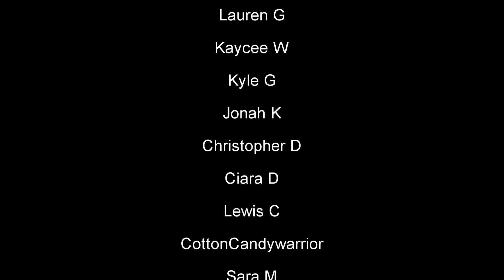Movies Musicals and Me - Episode 10 "Home Alone" (Reaction!) - Behind the Curve Reacts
Hello everyone, and welcome to part 10 of Movies Musicals and Me presented by Team Starkid.  In this episode we'll be looking at Halpert's take on Kevin McCalaster from Home Alone the Musical!

Broadway 1,000 piece Jigsaw Puzzle:

Broadway Tote Bag:

Be A Broadway Star Boardgame:

Broadway Musicals Charm Bracelet:

567 Broadway! A New Musical Workout DVD: